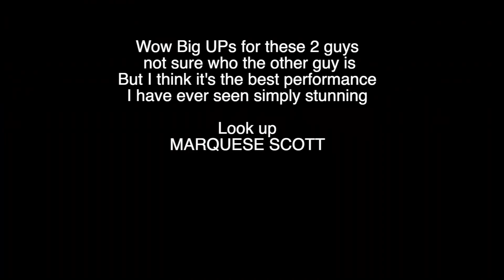PLANETS BEYOND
This wont be around till next summer guys, a track taken from the Chill Lounge 4.
These guys are fantastic, it gave me inspiration.
I have so so many people say you shouldn't ever post the whole track, BUT I know my fans better than anyone and if they like something I do they wan't the best quality. this is just a low  res mp3. I know one of the guys is Marquese Scott anyone know thw the other guy sop I can give him a cradit also. Enjoy
PH x